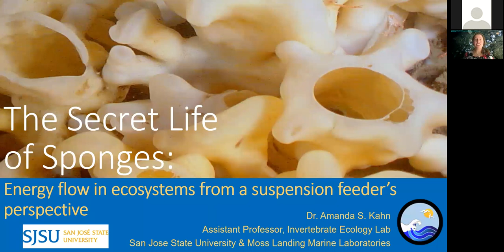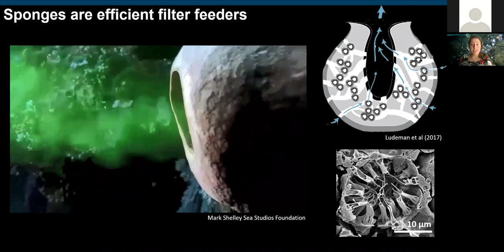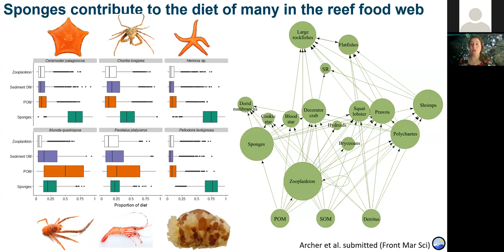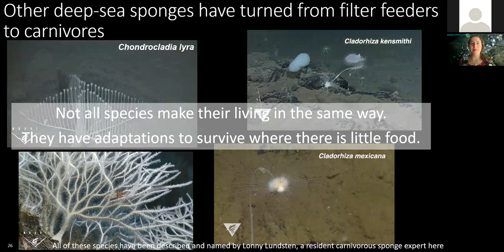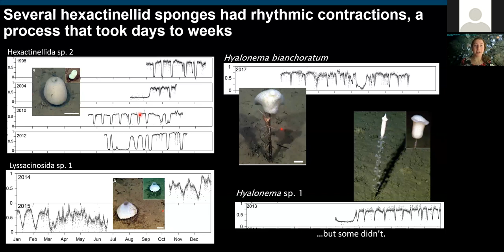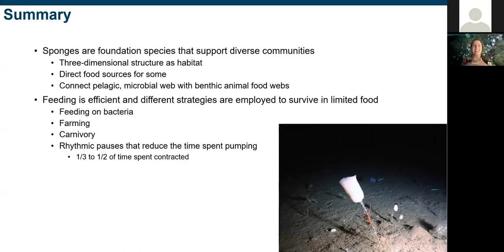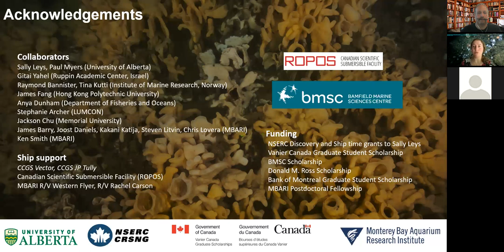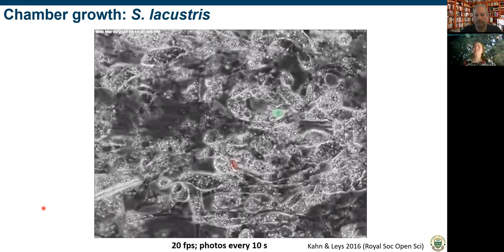SJSU College of Science Virtual Seminar: Amanda Kahn - The Secret Life of Sponges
San Jose State University College of Science Virtual Seminar by SJSU Marine Science Assistant Professor Amanda Kahn. Kahn describes her work the physiology of sponge species, their role in processing carbon on the abyssal plain, variations among different sponge reefs, and new understandings of sponge behavior over month and year time scales.